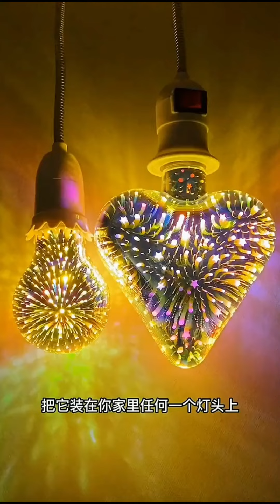Smart Gadgets and Cool Products For Every Home (P4)